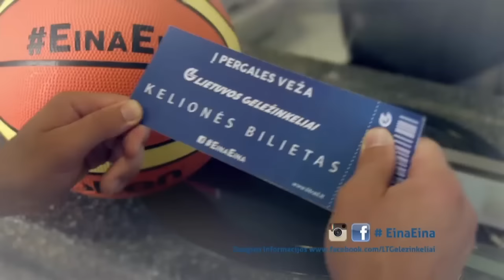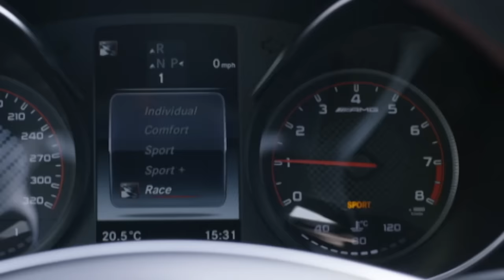LKL rungtynės: Utenos „Juventus“ – Pasvalio „Pieno žvaigždės“ [2016-09-22]